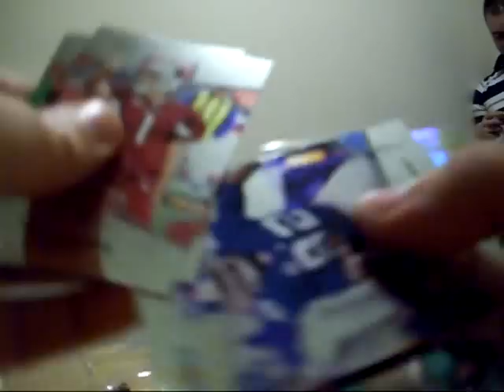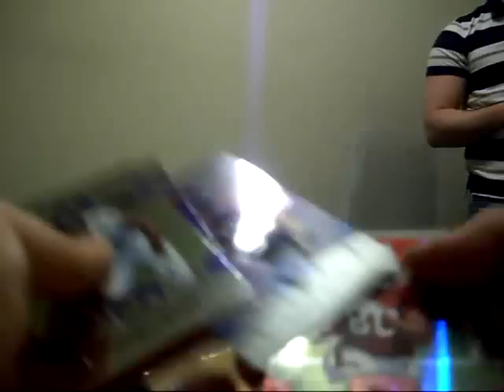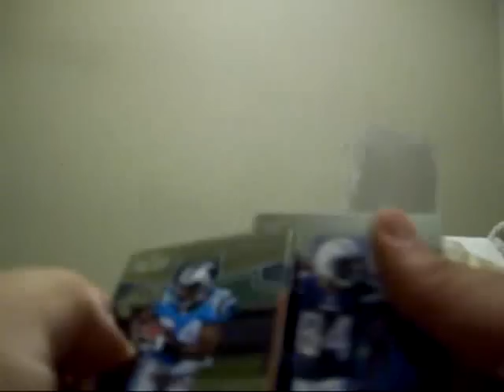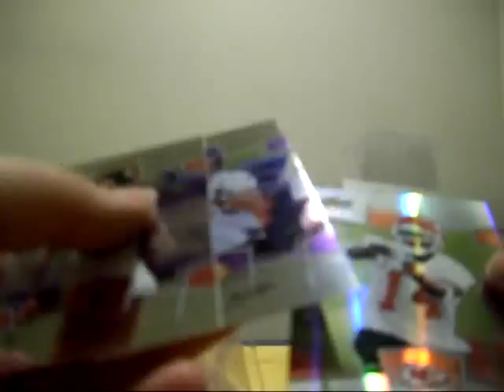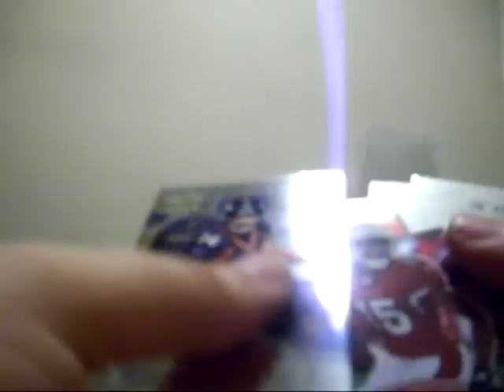Outrageous Score Select Football 08 Box Break Pretty funny. pt1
I am breaking a box around several drunk people that I call my friends. They are yelling, commenting, shooting nerf guns, and getting drunk. This video is pretty funny. I hope you all enjoy

All my cards can be found here. Jacob Hester Rookie Auto 13/500 Kentwan Balmer Rookie Auto 214/500 Jordan Dizon Rookie Auto 697/750